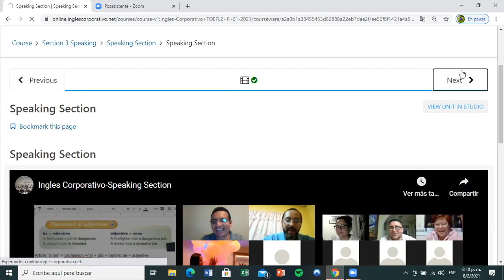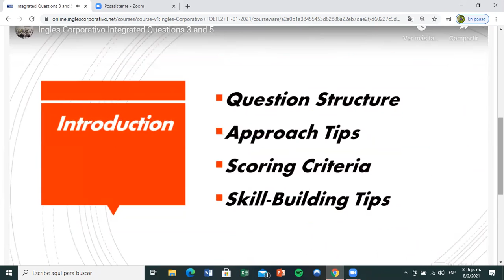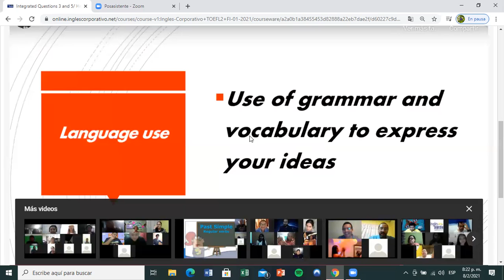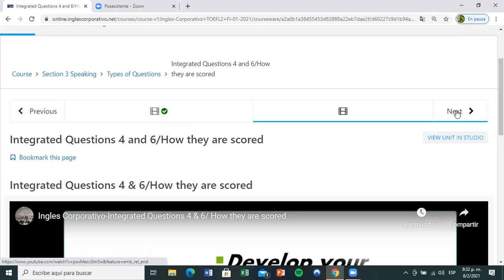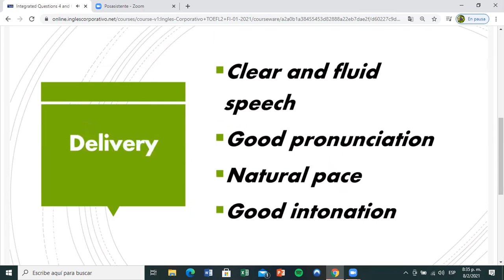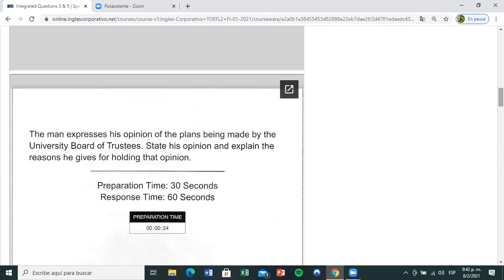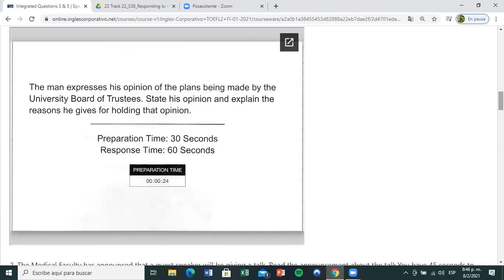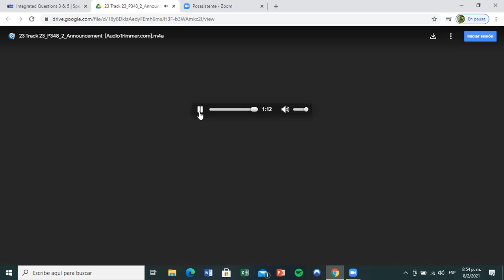Ingles Corporativo- Day 9 Speaking Questions 3 & 5